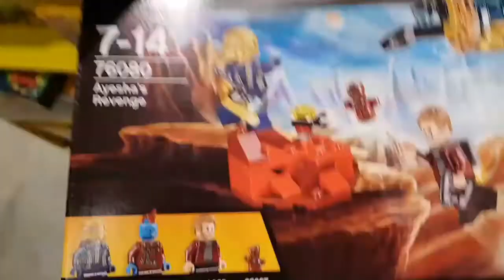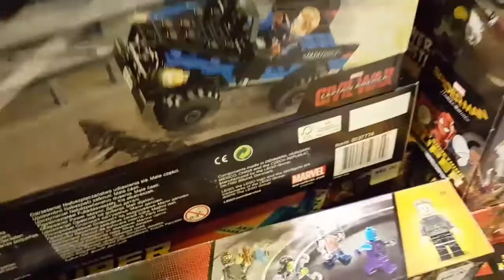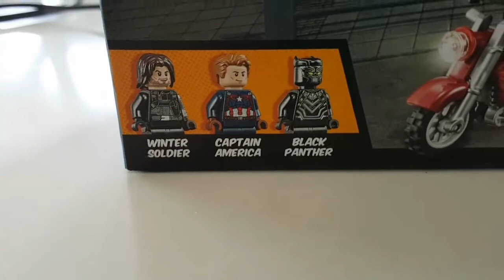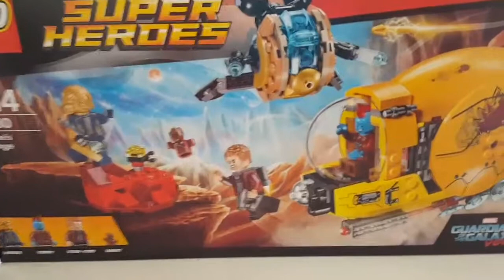Lalandia [Del 02] (2017)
Så er vi tilbage endnu engang med turen i Lalandia med Mig Og Mia På ny eventyr Igen Hvor vi ser os omkring og spiser aftensmad og svømmer lidt i Aquadome